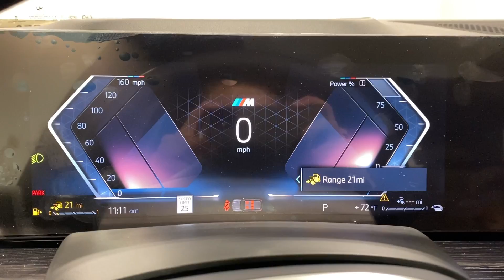2025 BMW X5 Ontario, Riverside, Anaheim, Pasadena, Los Angeles, CA 38665A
Manhattan Green Metallic New 2025 BMW X5 xDrive50e available in Ontario, California at BMW of Ontario. Servicing the Riverside, Moreno Valley, Anaheim, Pasadena, Los Angeles, CA area.

Wheels: 20 x 9 V-Spoke (Style 738)|Wheels: 20 x 9 M Star-Spoke Bi-Color|Wheels: 21 x 9.5 Fr & 21 x 10.5 Rr M Y-Spoke|Sport Seats|Sensafin Upholstery|AM/FM Stereo|M Sport Package|Parking Assistance Package|Fineline Black Wood Trim|M Sport Package (337)|Without Lines Designation Outside|High-Gloss Shadowline Roof Rails|Power Front Seats|Lumbar Support|Heated Front Seats|Parking Assistant Professional|SiriusXM Satellite Radio w/1 Year Subscription|Hi-Fi Sound System|BMW Assist eCall|BMW TeleServices|ConnectedDrive Services|Connected Package Pro|Apple CarPlay Compatibility|Wireless Device Charging|Personal eSIM 5G|Navigation|M Steering Wheel|Aerodynamic Kit|Shadowline Exterior Trim|Apple CarPlay & Android Auto Compatibility|Active Park Distance Control|Rear-View Camera|Surround View w/3D View|4-Wheel Disc Brakes|Air Conditioning|Electronic Stability Control|Front Bucket Seats|Front Center Armrest|Leather Shift Knob|Navigation System|Spoiler|Tachometer|ABS brakes|Alloy wheels|Auto tilt-away steering wheel|Auto-dimming door mirrors|Auto-leveling suspension|Automatic temperature control|Brake assist|Bumpers: body-color|Delay-off headlights|Driver door bin|Driver vanity mirror|Dual front impact airbags|Dual front side impact airbags|Four wheel independent suspension|Front anti-roll bar|Front dual zone A/C|Front reading lights|Fully automatic headlights|Garage door transmitter|Genuine wood console insert|Genuine wood dashboard insert|Genuine wood door panel insert|Head restraints memory|Heated door mirrors|Heated front seats|Illuminated entry|Knee airbag|Leather steering wheel|Low tire pressure warning|Memory seat|Occupant sensing airbag|Outside temperature display|Overhead airbag|Panic alarm|Passenger door bin|Passenger vanity mirror|Power adjustable front head restraints|Power door mirrors|Power driver seat|Power moonroof|Power passenger seat|Power steering|Power windows|Radio data system|Rain sensing wipers|Rear anti-roll bar|Rear reading lights|Rear seat center armrest|Rear window defroster|Rear window wiper|Remote keyless entry|Roof rack: rails only|Security system|Speed control|Speed-sensing steering|Split folding rear seat|Sport steering wheel|Steering wheel memory|Steering wheel mounted audio controls|Telescoping steering wheel|Tilt steering wheel|Traction control|Trip computer|Turn signal indicator mirrors|Variably intermittent wipers|Auto-dimming Rear-View mirror|10 Speakers|Speed-Sensitive Wipers|Compass|Exterior Parking Camera Rear|Auto High-beam Headlights|AM/FM radio: SiriusXM with 360L|Emergency communication system: BMW Assist eCall|Parking sensors: Parking Assistant front/rear/side